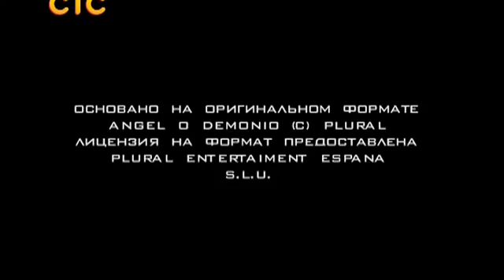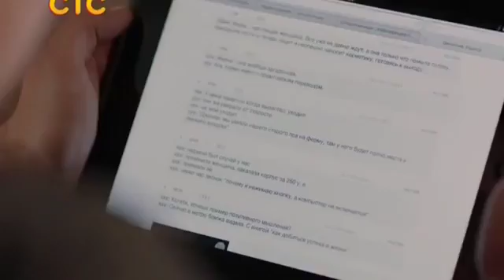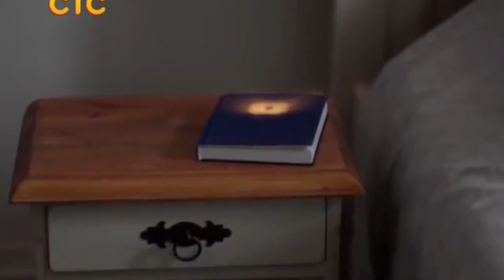Ангел или демон серия 14